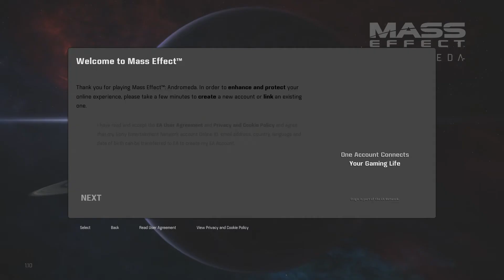Mass Effect: Andromeda Blind Let's Play - Part 1 [No Commentary] (Character Customization!)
Albino redheads with cyborg eyes and black lipstick FTW. If you've seen my Saints Row 4 Let's Play, you might see a similarity between Clementine and the Boss...

If the video does not play in HD, please wait for it to finish rendering. YouTube sometimes takes a while...

This is Part 2 of Mass Effect: Andromeda. There will occasionally be long awkward pauses in the middle of gameplay, so just a heads up. I'm not sure how long these videos should be, so they will range from around 30 minutes to an hour at most (around 20 minutes if I didn't have time to record more). Feedback would be appreciated!